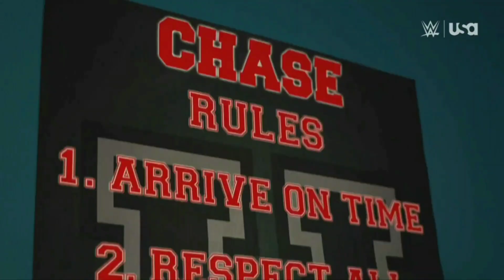WWE NXT PETE DUNNE VS TRICK WILLIAMS 09/03/24